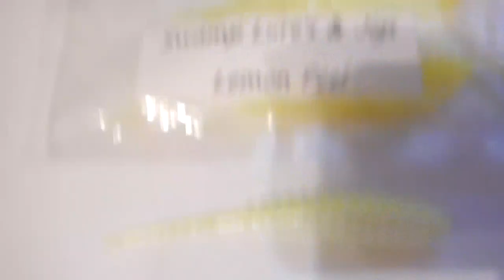Oneofthepack , Big Don & Big Rudy Del 20t 12 5 23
TEAM JO-JO:

Crew , (Sr first mate Big Don & first mate Big Rudy)today along with Oneofthepack was feeling very adventurous this Tuesday , and looking forward exploring new territory down in our Disney World known as Delacroix Island. So our priority today was not of catching, but to explore & learn what learn can about Tanasia Lagoon & surrounding areas.

OUR REWARDS:

• Lived to fish another day
• (20) Silverwonders, 11 Miniwonders
• (2) Ratwarroies
• (3) Extra poles
• (2) Bottoms
• (1/2) Bushel of grass
• Snacks as provided by Big Don, thanks man me needed that
• Bring on the water with (2) of the best fisherperson me know, they B Big Don & Big Rudy
• Me got large fry’s & Dr. Pepper at McDonnell’s so good on a return trip
• Lessons learned:
 Me don’t like exploring
 Me don’t like Tanasia Lagoon
 Me like catching
 Me like fishing places me know, tried & blue Team Jo-Jo spot numbers, know each SPOT intimately, no excuse from not catching, only blame be Oneofthepack cannot make it happen
 Takes a lot of time to learn a new spot
 Big Rudy still on fire when it comes to catching
 Modified / Doctored Power Prawn still on fire when it comes to caching
 Team Jo-Jo spot R7 very poplar today had 6 boats in it
• Best fishing trip of my life, until the next one.

Good Fishing
Team Jo-Jo & Oneofthepack
釣り先生

Please review for a more detailed, (weather condition, tide conditions, tide change status, water clarity, atmospheric pressure status, techniques / presentations, lures used, etc. etc. ) fishing report, info, Intel, that may assist with your decisions on where, when, & how to go fishing in the future.